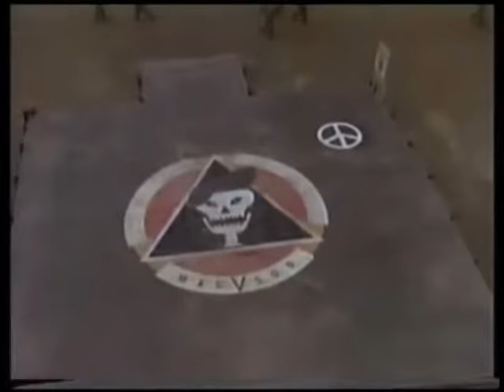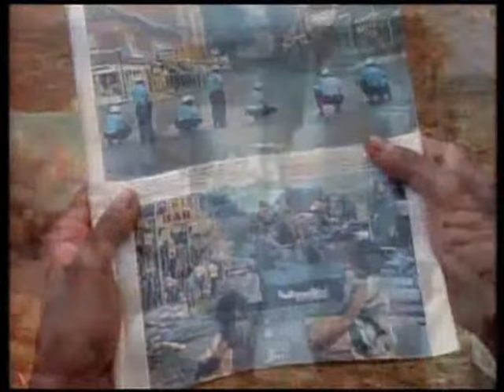Tour of Duty for One Hour Non Stop Continuously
Ready to make any requested song by comment request to be non stop continuously.

it is useful for background music without changing the song continuously.